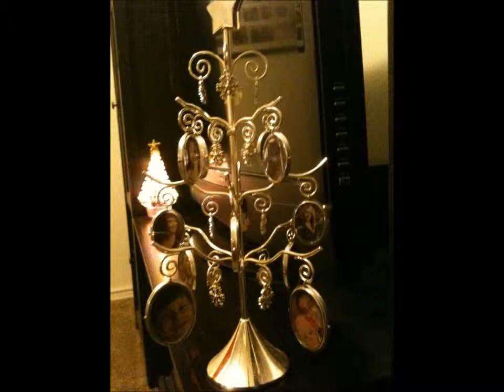Christmas 2011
A video I put together of our Christmas adventures this year.